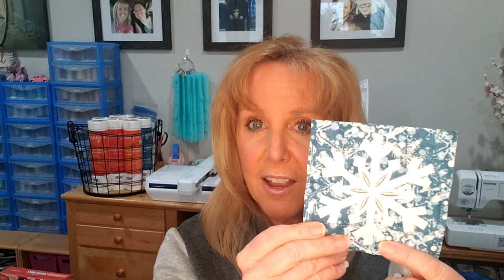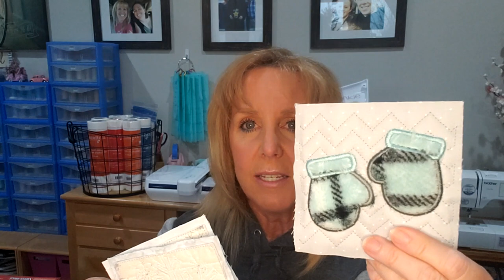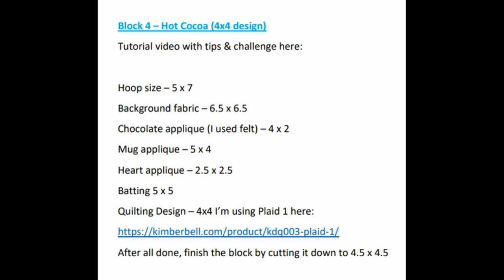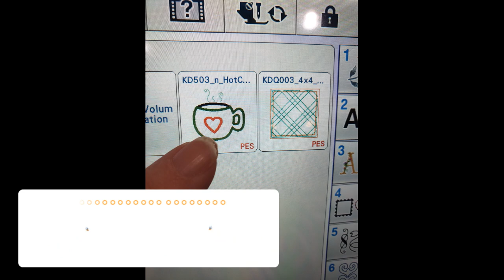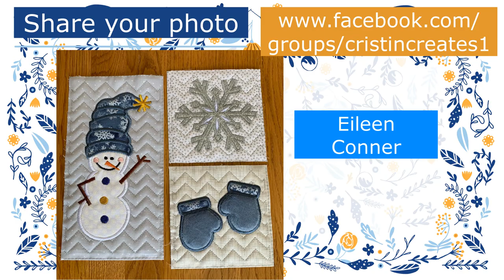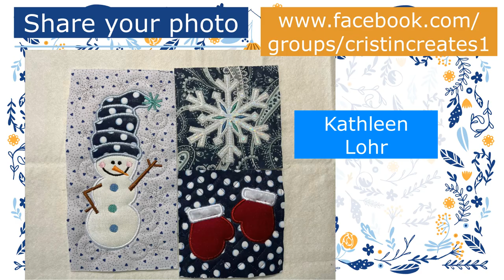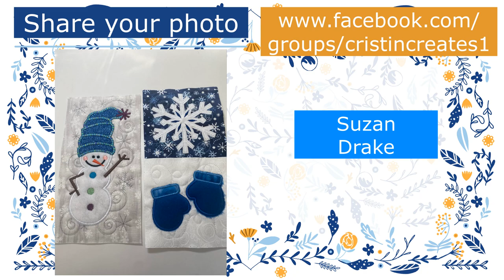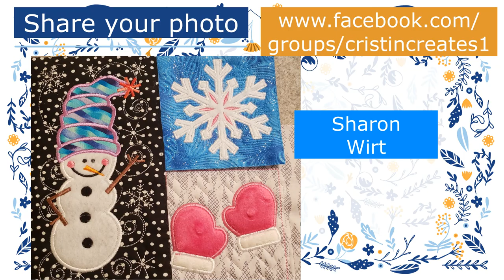Kimberbell Lucky Us Pillow - Winter Version – Block 4 - Stash Buster Challenge - Group Project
Join the fun in our group project in the Cristin Creates Facebook group and share photos of your projects as we work on them together!

This will be unlike any project we’ve done so far. We are really playing outside the box now! I think I’m more excited about this project than any other we’ve completed so far! We will finish with a truly unique pillow that no one else has! We will be using the Lucky Us new pillow by Kimberbell and completely changing it up into a Winter edition Stash Buster Challenge for the Cristin Creates group!

• DayLily Fabric Shop is sponsoring us for the upcoming Spring Showers quilt.
• My Girlfriend’s Quilt Shoppe just sponsored us in the Clear Blue Tiles Table Runner project.
• Your Best Friend’s Quilt Shop sponsored us for the Candy Cane Lane bench pillow.

• A Kimberbell Winter Vol 1 – check through your Kimberbell CD’s to see if you already own this and if not, it is available as a direct download from the Kimberbell Vault
• An 18x18 pillow form when we’re done
• Hoops for your embroidery machine in sizes 4x4 and 5x7, 6x10 & 8x8 hoop if possible for the quilting and larger blocks, but there are also instructions for just using a 5x7 hoop.
• Stabilizers – In your hoop either lightweight mesh cut-away or tear away, and for your applique pieces and main fabric, fusible mesh stabilizer
• Batting • Choose ONE fabric for now as your main focal fabric in your Winter theme pillow, then go through your fabric stash and find coordinating fabrics for the upcoming applique pieces and blocks.
• We only need small bits of fabric. ¼ yard or smaller is fine for almost all, some are just small applique pieces. The largest piece of fabric we will need is for the backing and we will need 2/3 yard for that.

We don’t have a sponsor for this project as we are using our own fabric stash and buying the two items needed directly from the Kimberbell Vault.

NEXT UP: And when the new Kimberbell quilt, SPRING SHOWERS is released in late February, we will start on that fun project as a group. Pre-order now from our sponsor for this project, DayLily Fabric Shop and use our group coupon code: CRISTIN2022 and when you click on that link, the coupon code is automatically entered for you.

Hot Cocoa Bomb Mold
Orange Pop Rulers Rectangle Set
Orange Pop Rulers Square Set
Orange Pop Rulers Both Sets Rectangle & Square
Rotating Cutting Mat
Kimberbell Project Batting
Kimberbell Light Weight Mesh Cut Away Stabilizer
Kimberbell Fusible Backing
Small iron for in the hoop
Duck Bill Scissors
Thread Stand
Dry Erase envelope packets
Hot Fix Rhinestones
Headphones for TV listening while embroidering

You can see a video tour of my craft room and get links to all the items in my room from this video

and my sweater is from my local Fred Meyer